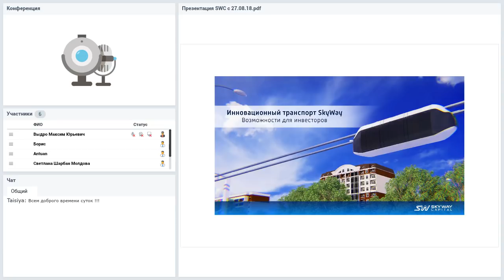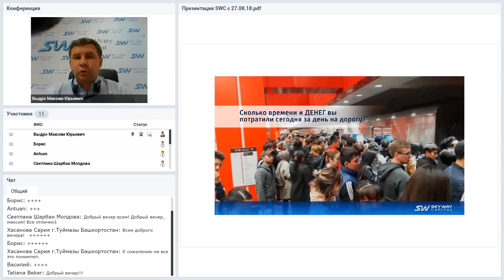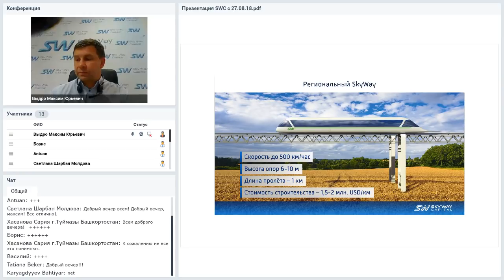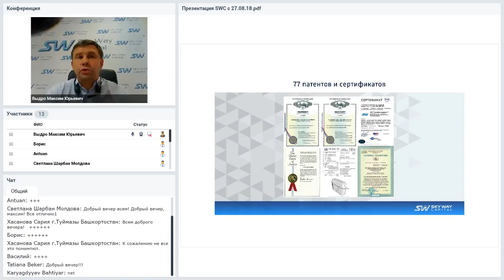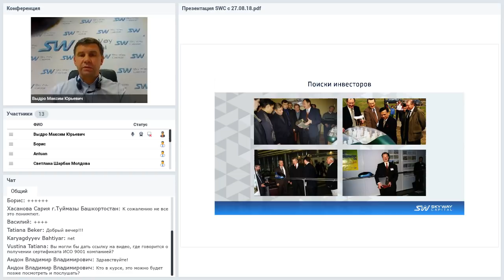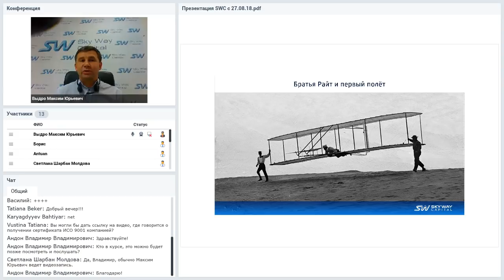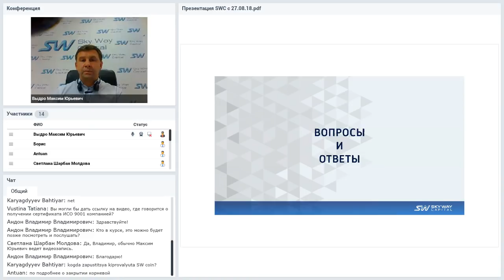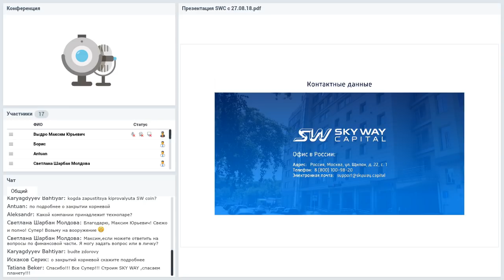Вебинар от 10.09.2018. Конференция SkyWay Capital.